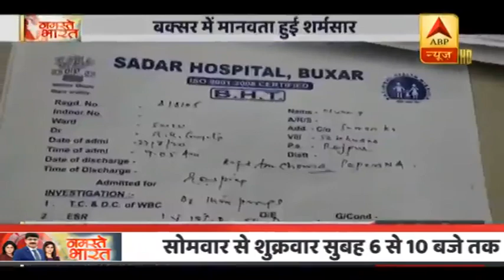बक्सर: हॉस्पिटल की लापरवाही के चलते नहीं बचाई जा सकी बच्चे की जान | ABP News Hindi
बक्सर: हॉस्पिटल की लापरवाही के चलते नहीं बचाई जा सकी बच्चे की जान